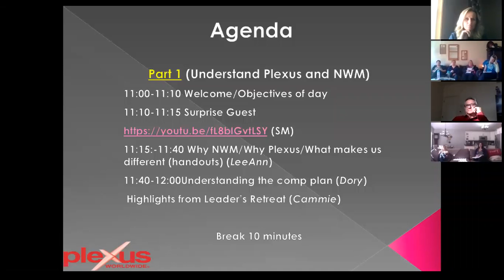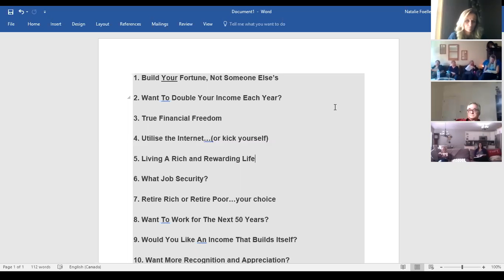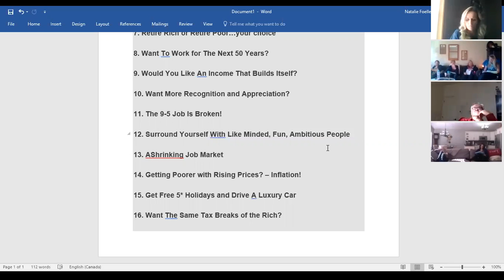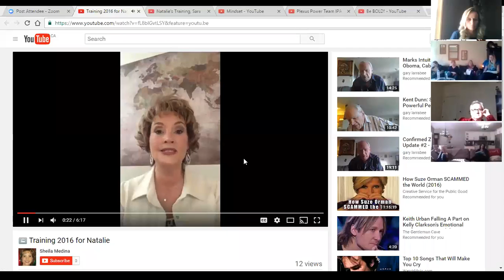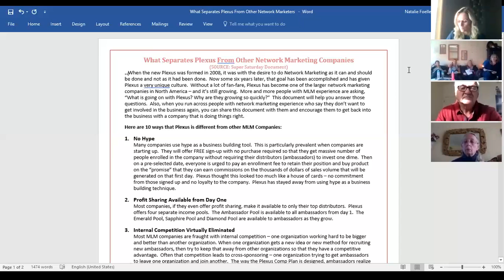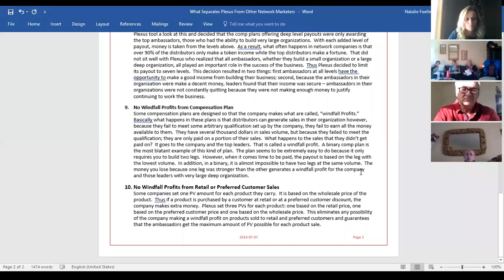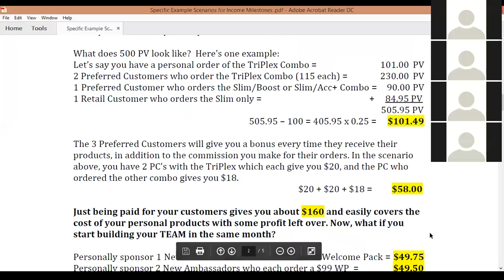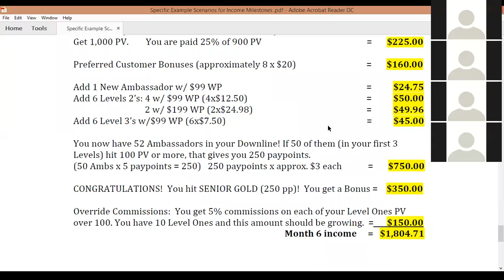Plexus training - Part 1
Part 1: We cover why network marketing, how Plexus is different,  a income road map. We open with Diamond ambassador, Sheila Medina sharing the Plexus story and stats